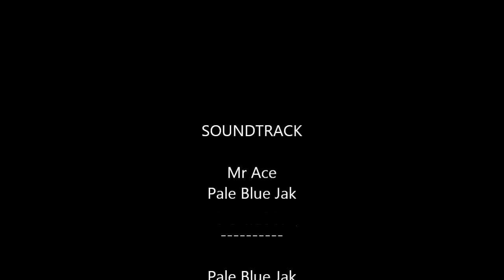Celtic Thunder Chicago 2014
Jess & Beth take another awesome adventure to see the lads of Celtic Thunder! This time we had Meet & Greet passes so we got spend some extra time with Colm and Emmett :)